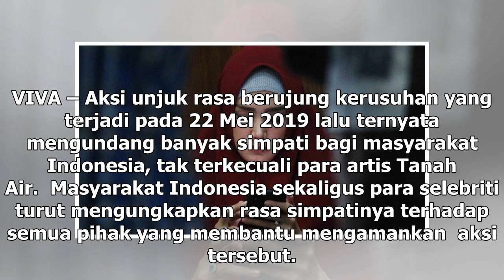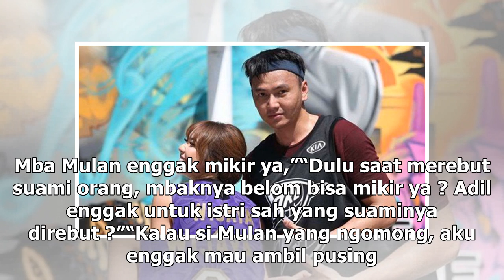Manis Studio | Komentari Aksi 22 Mei, Mulan Jameela Kena Semprot Warganet - VIVA